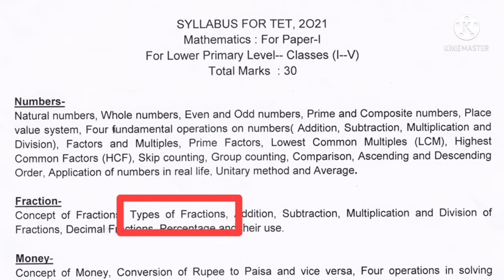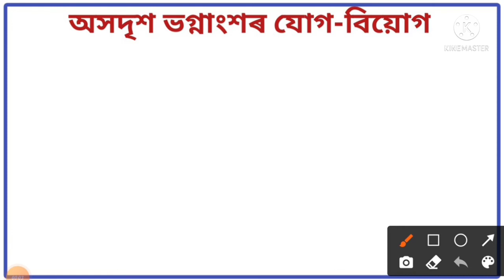Assam TET 2021//Mathematics//ভগ্নাংশৰ যোগ আৰু বিয়োগ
নমস্কাৰ বন্ধু-বান্ধবী সকল

   আপোনালোকৰ বাবে এটি ভাল খবৰ আহিছে। যি সকলে আগন্তক TET পৰীক্ষা দিম বুলি ভাবি আছে সিহতে এই চেনেলত থকা ভিডিও বিলাক চাব আৰু সহজ ভাষাৰে বুজাই দিয়া হয় যাতে সকলোৰে মনত থাকে। গতিকে আপোনালোকে পাছ কৰি যোৱাৰ সম্ভাবনা বাঢ়ি যাব। ধন্যবাদ

Concept of fraction

Summation of improper fraction

❤ NOTE : Partial images/videos showed in the video belongs to the respected owners and I am not the owner of those images/videos showed in the video.